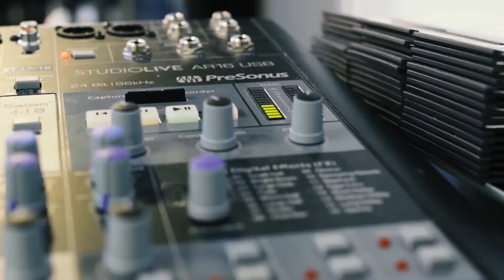Entrepreneurial Lessons Learned from Prince: The Mark Haney Show #105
I invest into rock stars, not just solid companies. Can the CEO clearly communicate the vision, can the CEO move the molecules, can the CEO rally the troops to grow their business? These are the questions I ask myself when thinking about investing into a company. Of course it is important they are meeting a need in the marketplace, they are innovative, and are either profitable or have a pathway to profitability. But, I have seen companies with solid business plans fail because of bad leadership and I have seen rock star leaders take an "average" company to the finish line.

My good friend Kwame Anku has started his new micro VC fund, Black Star Fund, with the same idea. He is looking for the entrepreneurs that can influence others to rally behind their mission and vision. Especially when that means giving up a comfy 6 figure salary to join a startup. Check out my interview with Kwame about his new fund and the lessons he learned from Prince himself. Who knows, you could be one of his next portfolio companies.

Share this with someone who is looking for investment.
If you want more information about Black Star Fund and Kwame's investments check out his
I hope that you keep up with the weekly interviews with entrepreneurs that are in the trenches building their businesses.
Mark Haney is a serial entrepreneur that has experience growing companies worth hundreds of millions of dollars. He is currently the CDO and founder of HaneyBiz, a business services platform that helps entrepreneurs be entrepreneurs. HaneyBiz offers outsourced accounting, digital marketing, HR, and investment opportunities.

[Entrepreneurial Lessons Learned from Prince: The Mark Haney Show]